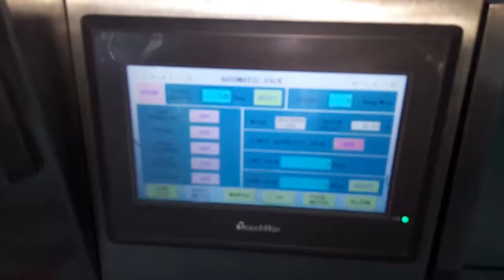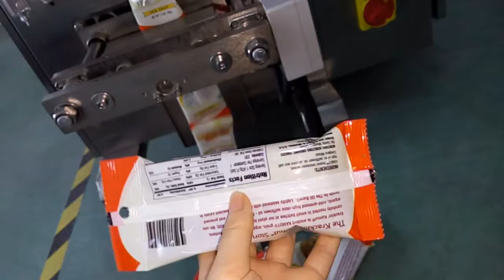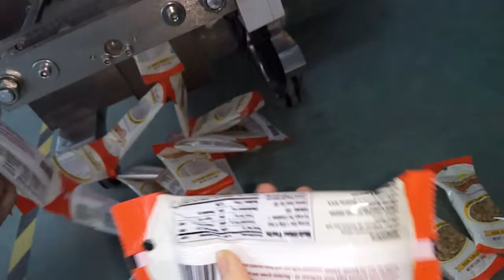Jelly Bean Packaging Machine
ZV-320A
Film width:120-320
Bag length:50-200mm
Bag Width:50-150mm
    Film roll diameter: Max 300mm
 Packaging rate:35-70bags/min
      Range of the measurement:50-500ml
        Power Supply:220V,50/60Hz,2.2KW
             Machine size:(L)970*（W）680*(H)1950mm

After-sales Service Provided:
 Engineers available to service machinery overseas
Application: Packaging various kinds of regular objects like biscuits, pies, chocolates, drugs, daily appliances Apparel, Chemical, Commodity, Food, Machinery & Hardware, Medical, Textiles
Location: Guangdong, China (Mainland)